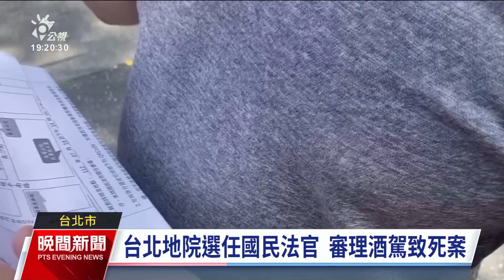台北地院選任國民法官 部分憂刺激性證據意願不高｜20230719 公視晚間新聞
新北地院昨（18）日審理一起殺夫案，國民法官表現受到關注。今日換台北地院召開選任程序，將審理被告李佳修的酒駕致死案，通知百人到庭，實際來了62人，部分到場的素人參審意願不高，有些人還擔心，開庭審理會看見刺激性證據。而台北地院就跟臨床心理師公會合作，在宣判後協助減壓、紓解情緒。